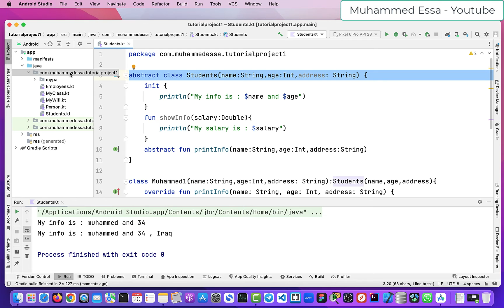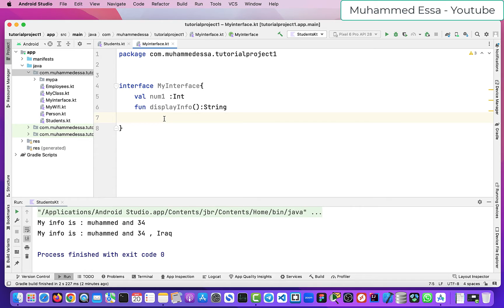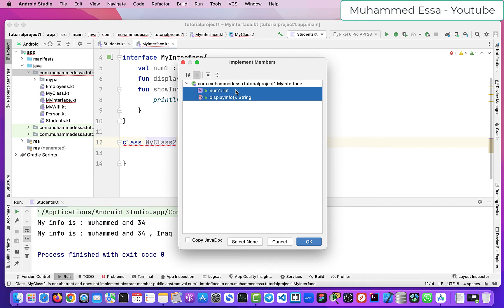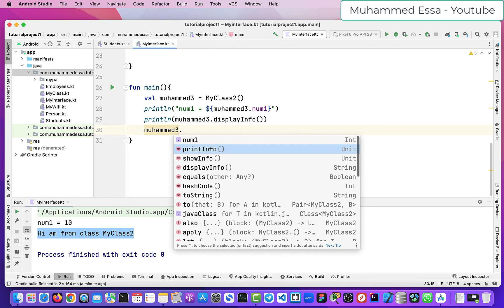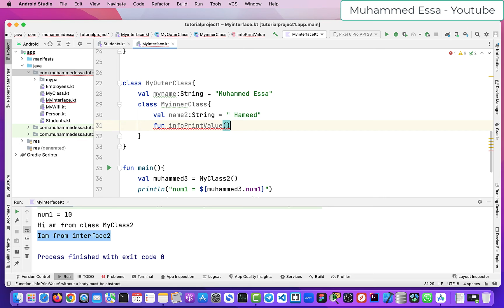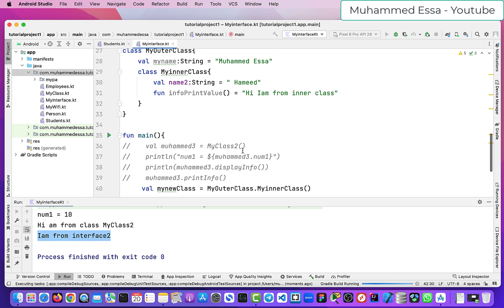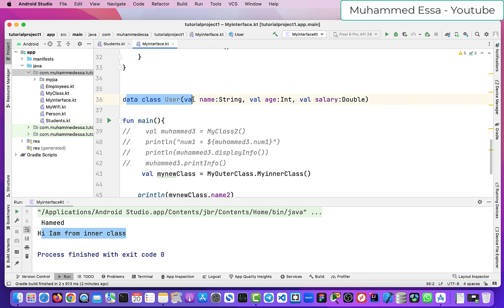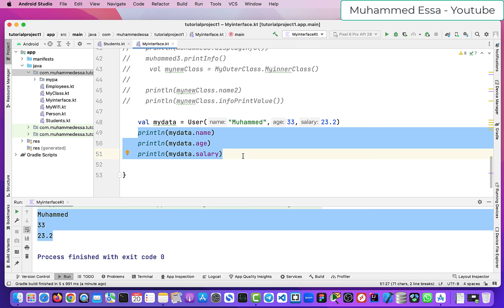15 - Kotlin OOP | Abstract, Interfaces & Data class